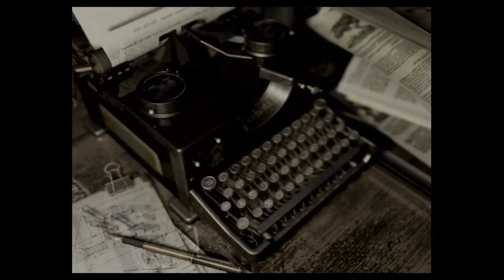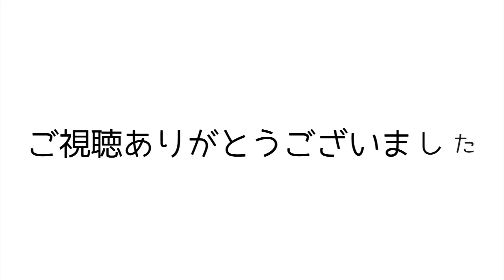#20【バイオ1HD】寄宿舎のプラント42はナイフ戦でかなり鍛えられていた[ジル/インビジブル/ハード/PART4]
9:52 プラント42戦

ゾンビに捕まってしまう人のための3時間クリアルート[ジル編/ノーマル]

バイオハザードの最新ゲーム

twitchでライブ配信してます！

使用機材(2021/2月現在)
macbook pro(2019)
elgato game capture HD60+ (HD60S以下のキャプチャーはmacとの相性良くなかった)
RODE NT2-A(マイク)